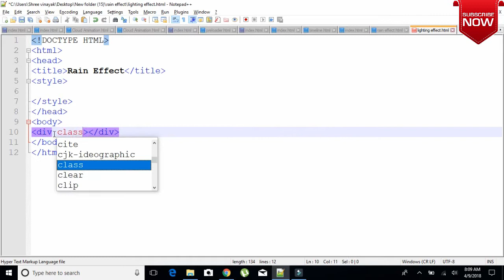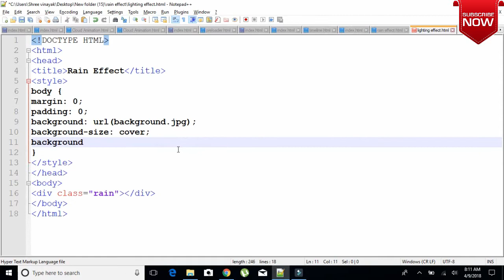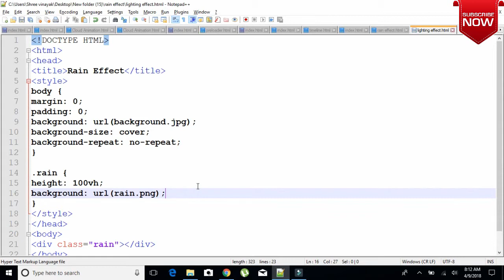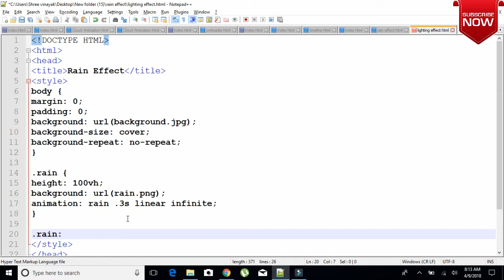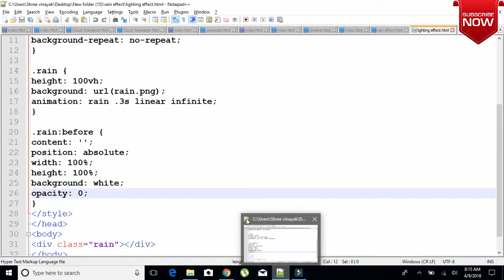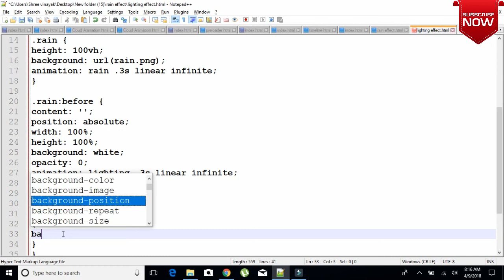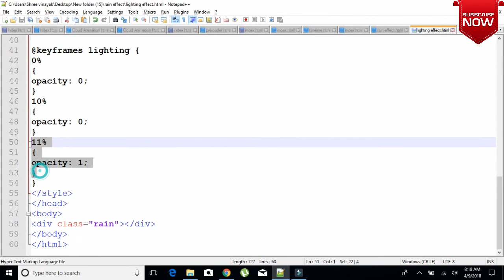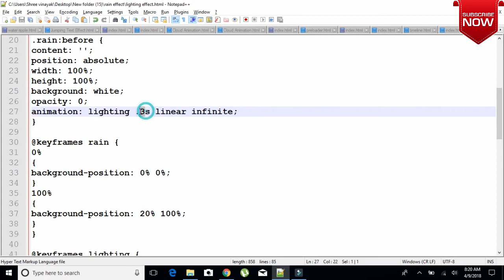CSS rain animation with Lightning Thunder 2018 | Rain effect in html By Amazing Techno Tutorials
CSS rain animation with Lightning Thunder | rain effect in html

Jumping text css animation | CSS animation effects tutorial Bouncing By Amazing Techno Tutorials

Cloud animation css3 | Html in hindi | Moving Images |By Amazing Techno Tutorials

Google Logo Animation Using Html, Javascript | css3 animation effects By Amazing Techno Tutorials

Water ripple effect css | Learn html and css | jquery ripple effect By Amazing Techno Tutorials

Chapter-1 | AutoCad Basic Commands 10 Commands | By Ahuja Technical Hant

Chapter -2 | AutoCad Basic Commands 10 Commands | By Ahuja Technical Hant

AmazingTechnoTutorials